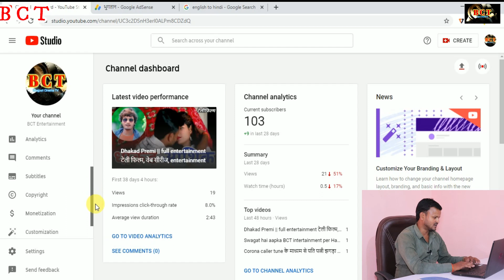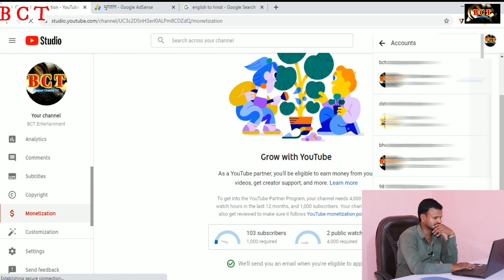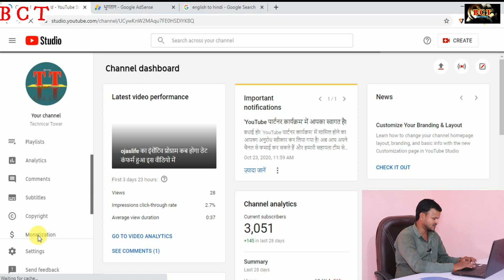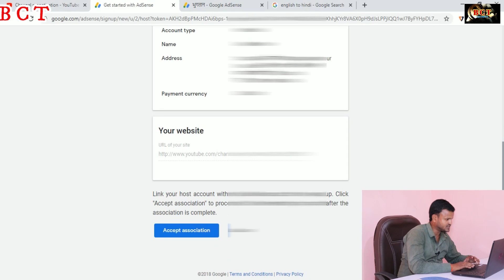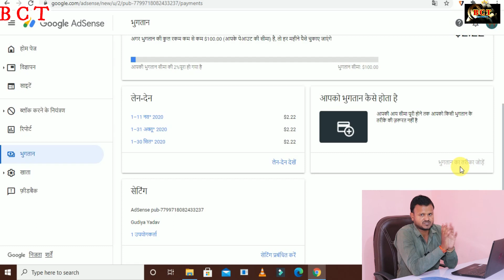YouTube channel ko AdSense Se Kaise link Karte Hai aur video se Paisa kaise kamate hai हैप्पी दिवाली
अगर आप एक नए भोजपुरी सिंगर हैं तो इस चैनल के तमाम वीडियो देखे समझे और सही समय पर सही डिसीजन ले और इस वीडियो का मेन  उद्देश है कि आप कुछ सीखे और भविष्य में अच्छा काम करें
YouTube_video_adsons_se_link kaise hota hai

audio recording video shooting editing releasing total work...9795540577...9792911314

Doston Bhojpuri lokgeet on Main Chhoti Badi Bahut Si Company hai aur bahut se singer bhi hai to doston Tamam companiyan badhiya singer ko Sahi dhang se kam karne aur karane ka dher sara offer discount Lekar Aati Hain To doston agar aap ek acche singer hai to Tamam companiyon ke offer discount ka Labh uthaen aur doston Agar Aap Hamare channel par mein hai to channel ko subscribe Jarur Karen aur video ko like karke share Karen dhanyvad